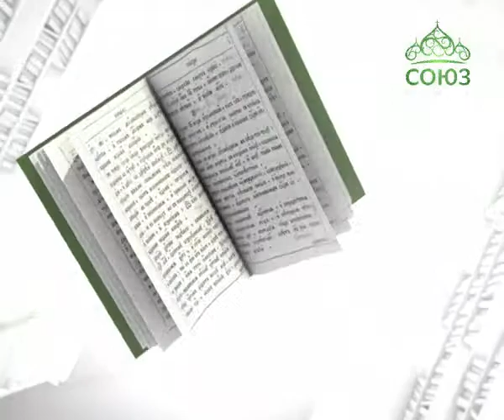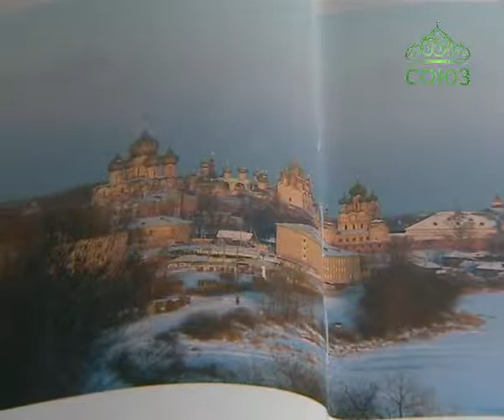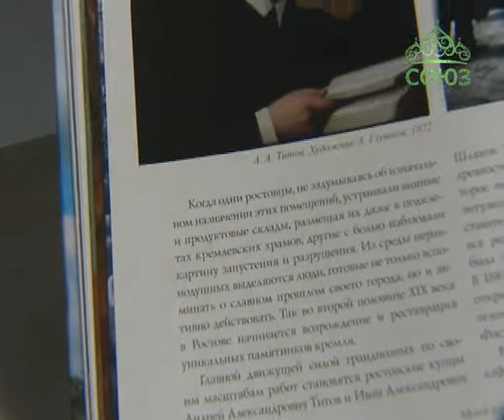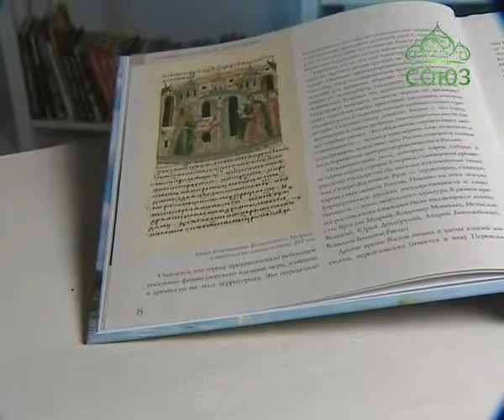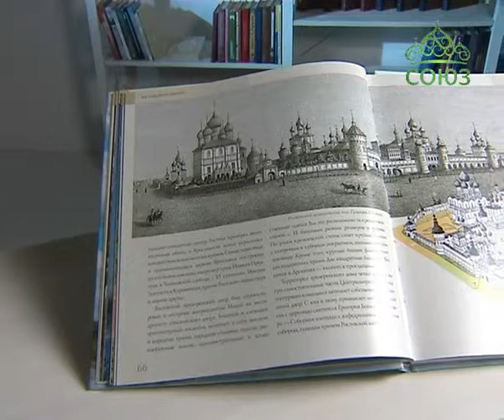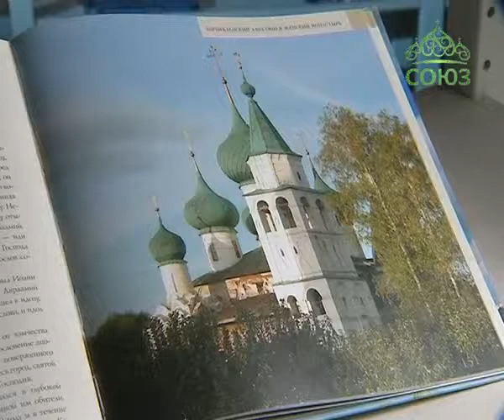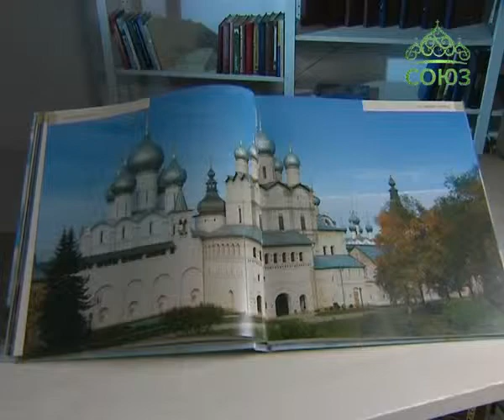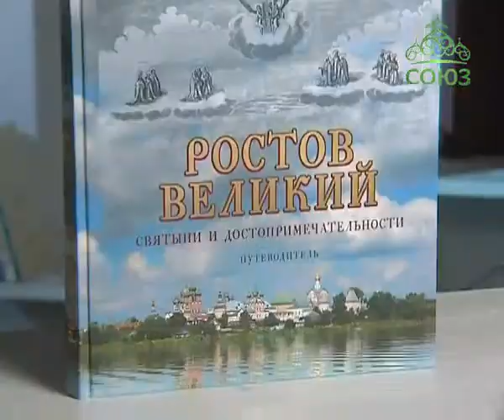Книга «Ростов Великий: святыни и достопримечательн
Ростов Великий относится к числу самых древних и знаменитых городов нашего Отечества. В старейшей русской летописи, «Повести временных лет», он упомянут под 862 годом. И поскольку это первое летописное упоминание принято считать временем основания города, то в этом году Ростов Великий отмечает свой 1153-й день рождения. На протяжении столетий сюда никогда не иссякал поток паломников разных рангов и званий. На поклонение ростовским святыням приходили многие великие князья и цари, представители знатных российских родов. В наши дни, когда возрождаются традиции паломничества по святым местам, в Ростов с каждым годом приезжает все большее число людей. Для тех, кто еще не смог побывать в этом древнем городе или только собирается совершить путешествие на святую ростовскую землю, Спасо-Яковлевский Димитриев монастырь совместно с Издательством Паломник выпустил книгу-путеводитель, которая называется - «Ростов Великий: святыни и достопримечательности». Об этой книге и пойдет далее наш рассказ.